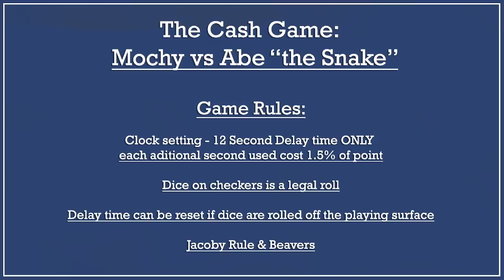Backgammon High Stakes Cash Game: Mochy vs Abe "The Snake" Final Episode